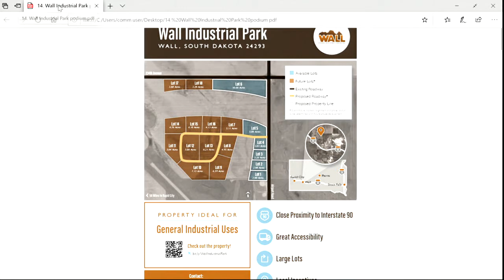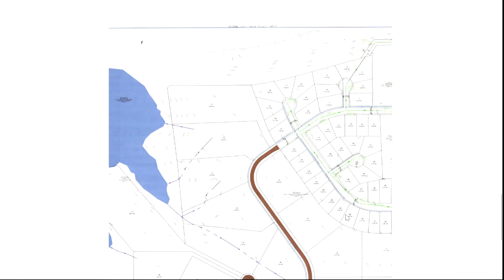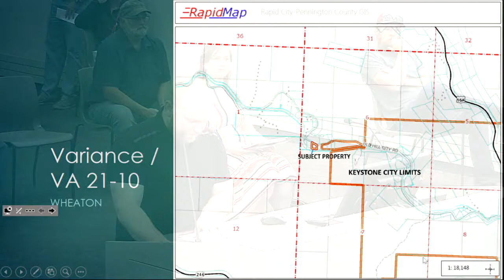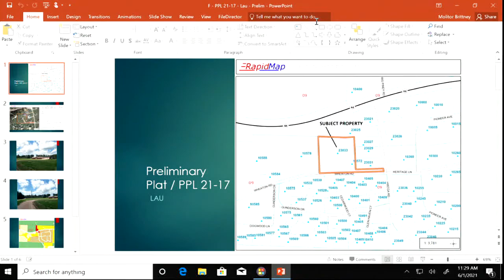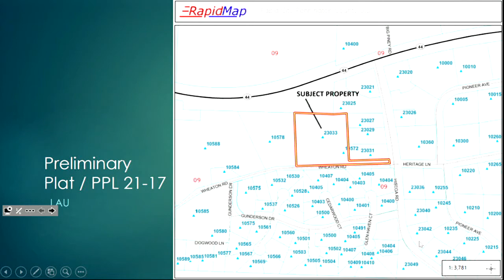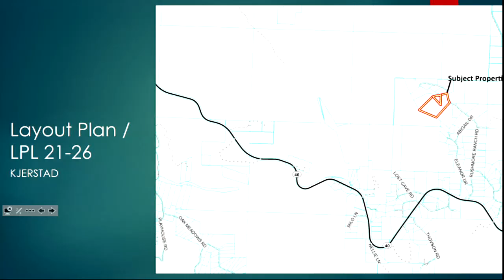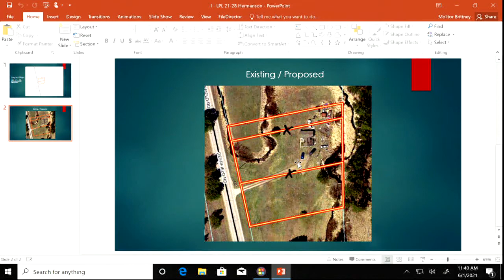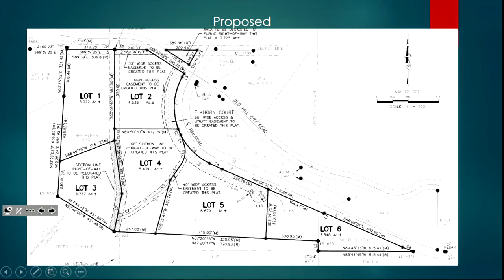6-1-2021 Pennington County Board of Commissioners Meeting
Pennington County, SD Board of Commissioners regular meeting held on June 1, 2021.  Agendas and minutes for BOC meetings are available